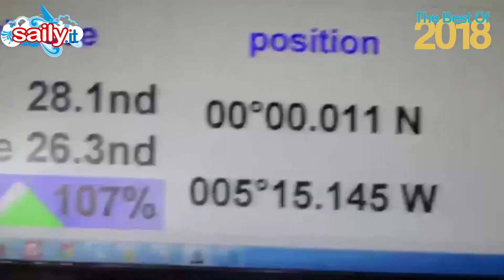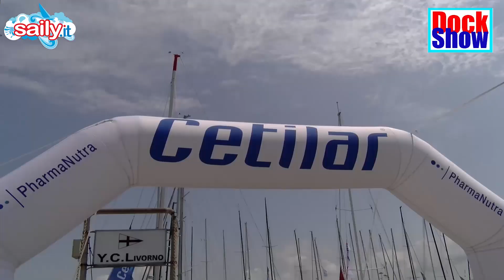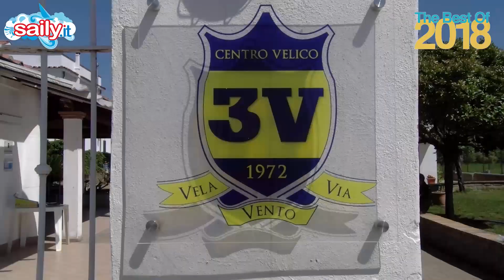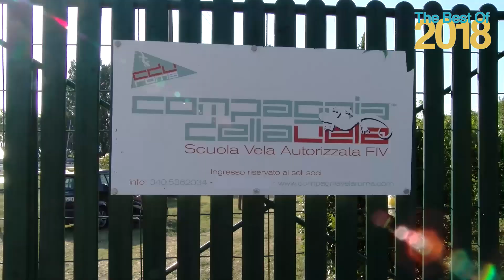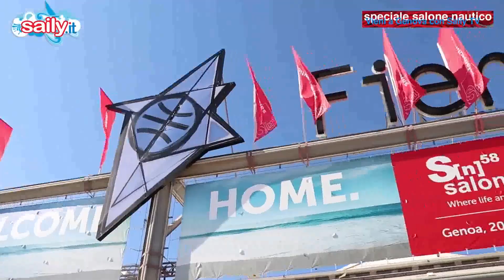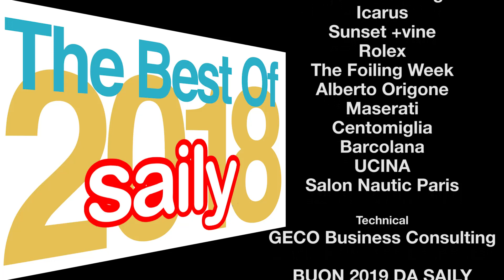THE BEST OF SAILY 2018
Il video-collezione con tutto il meglio delle produzioni, dei servizi e delle immagini trasmesse su Saily TV: 365 giorni di vela da rivivere in un montaggio vertiginoso. Dalla vela giovanile alla Coppa America, dalla Volvo Ocean Race alla vela olimpica ai saloni. Se è successo è su Saily